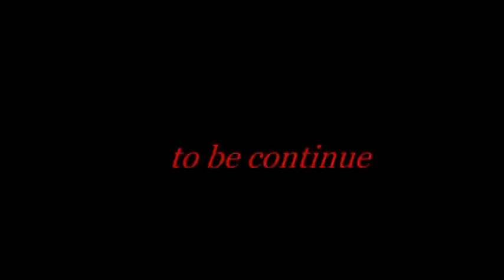Khynnah wad dawai Corona